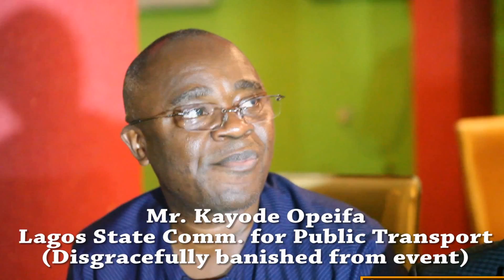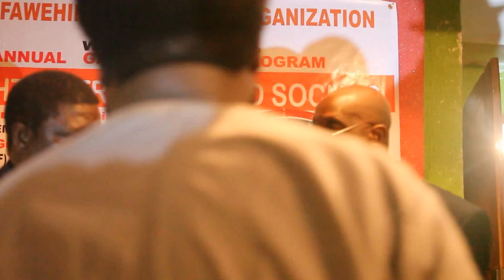Lagos Commissioner, Opeifa Disgraced By Activists As He Strayed Into Gani Fawehinmi Memorial Event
Lagos Commissioner for Public Transportation Mr. Kayode Opeifa, got more than he bargained for as he strayed into Gani Fawehinmi 'Night of Tributes' occasion organized to commemorate the late radical lawyer and advocate for the masses, Chief Gani Fawehinmi in Lagos.

The 'Night of Tributes And Socials', attended by left-wing activists including Femi Aborishade, Lanre Legacy, Okei-Odumakin as well as members of Civil Society Organizations and the National Association of Nigerian Students (NANS) was the second event for the day after a morning lecture in which Prof. Omotoye Olorode lashed out on Minister of Economy Mrs. Okonjo-Iweala, the Goodluck Jonathan-led government and the entire PDP.

At the morning lecture, Mr. Muiz Banire, a former Lagos State Commissioner for environment was invited due his acclaimed initiation of the Gani Fawehinmi Freedom Park in Ojota as one of those who benefited from Chief Gani Fawehinmi's mentorship activities during his life-time.

Public opinion has it that Mr. Muiz Banire is one of those secretly nominated to succeed Governor Fashola in Lagos State, an office the disgraced commissioner, Mr. Kayode Opeifa is also  gunning for the position of governor.

Mr. Opeifa thought that, since Banire shone at the morning lecture, he could also show-off as a current commissioner during the night event, but he rather got his fingers burnt .

Mr. Opeifa was publicly shamed, drenched with water and driven away with chants of "Ole-ole-ole-ole... " meaning "thief-thief-thief-thief" in adaptation of a popular international soccer fans' song.

As a way of defending his flatulent ego, Mr. Opeifa threatened he'd sue those pelting him with water. Although some of the organizers initially tried to quell indignations, but the participants soon took it against the organizers, alleging betrayal so that organizers soon disowned Mr. Opeifa, denied inviting him, declared that he intruded and asked him to go away.

The stray-commissioner's intrusion was said to be one of his deceptive moves to pacify the public in preparation for 2015 Lagos Guber race, a trick similar to those who worked against interest of the public while in office but feign friendly once out of the office or those seeking re-election into same office.

"The sucker commercialized all public roads in Lagos, banned fairly used Taxi cabs and asked us to compulsorily buy his own at N4million each. He did not allow us buy the same type anywhere else at their real market prices, now the hypocrite wants to form familiarity at our hero's memorial event. Who born am?", one of the protesters said.

Taxi drivers in Lagos alleged that Mr. Opeifa's gluttonous introduction of only "specific cabs" which must be purchased from him with payment in installments was his own way of profiting from the acclaimed Lagos Mega City Project. One of them said the Taxi-cab type Opeifa asked drivers to compulsorily patronize him on or leave the road, actually sell at almost 45% lower than his own price in market, but he denied them the right to purchase from market.

Mr. Kayode Opeifa, the stray-commissioner's intrusive presence caused event to dramatically end as participants left the event for not counting it worthy to be at same occasion with him.

"We deported him from our event and that's to show him sample what it feels like for his master, Fashola to deport people from Lagos", another protester said.